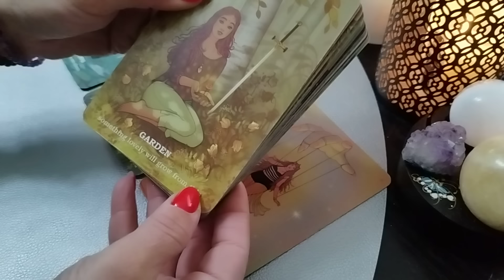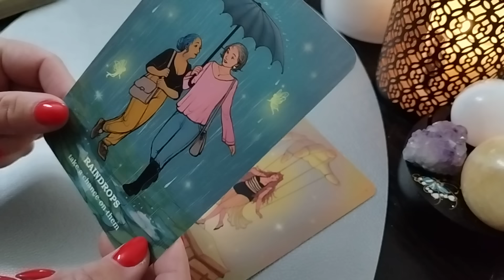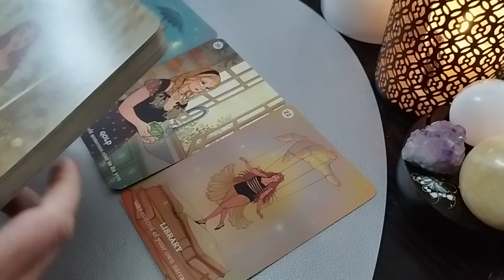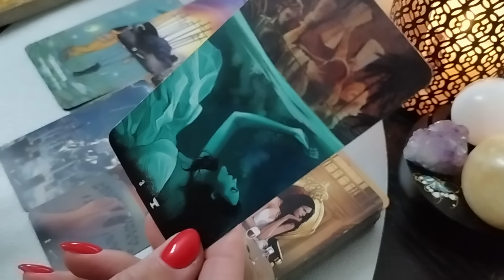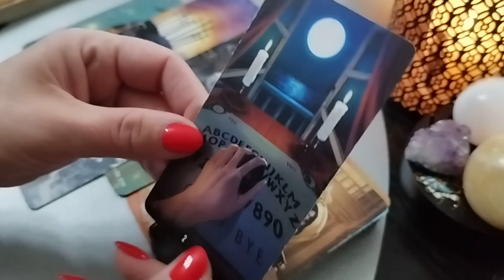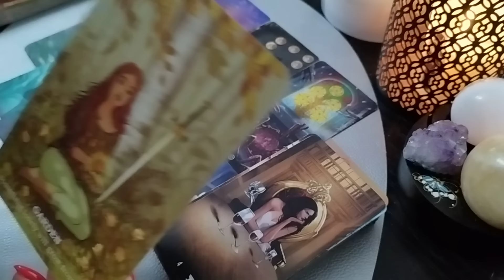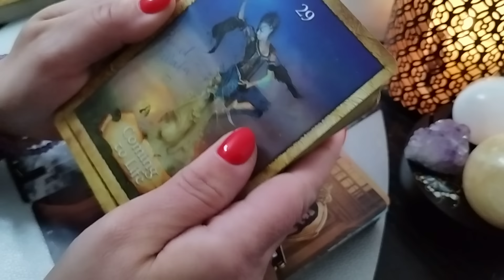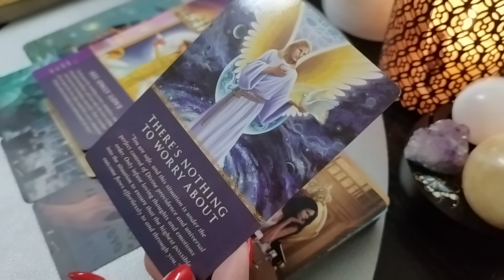TAROTSCOP BALANȚĂ ♎ ÎNCHIZI O KARMA! RESCRII POVESTEA!🌈